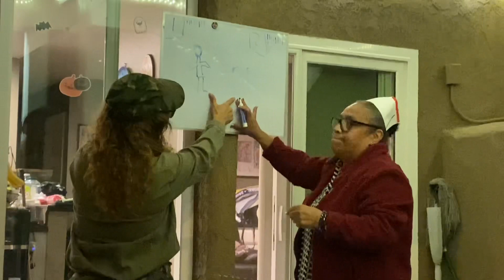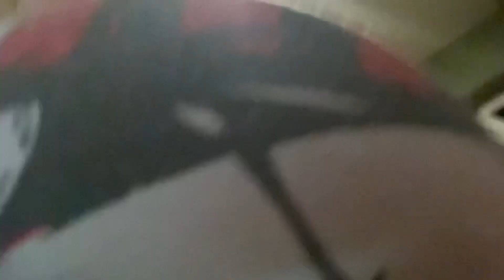Month of October 2023 🎃👻🤡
So this was and old video I had already edited just sittin in the imovie. But the long clip from Sepehrs camera took a while to download and it was kinda blurry. Downloaded it doesn’t look too bad. I bet YouTube will make it more blurry. I don’t know shit about this stuff okayyy work with meee. I’m just doing my best. One day I’ll have some good quality videos. But rn it’s mediocre.
Anywaysssss. This is a fun vid of the month of october. Enjoy. ￼🤪🤡🐒